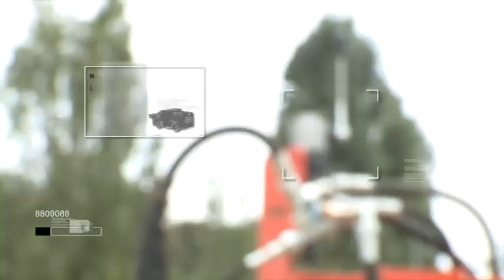Pailleuse à disques 2012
Distribution foin paille enrubannage